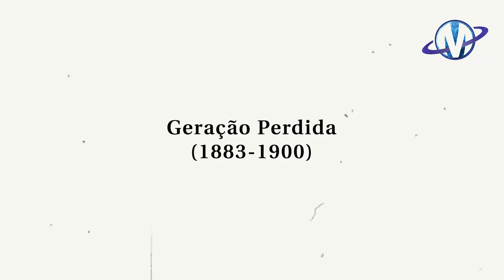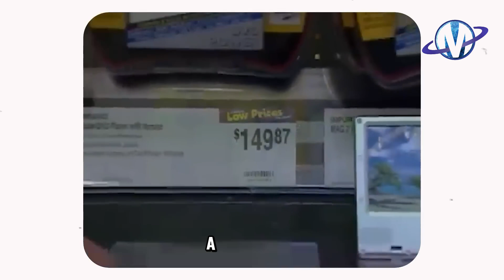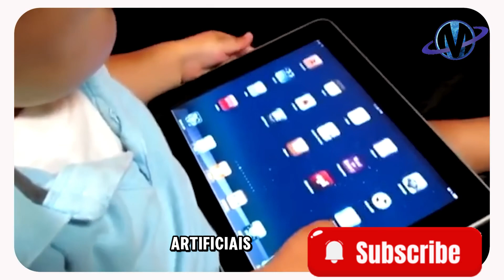🌟 Entendendo as Diferentes Gerações: Chave para o Sucesso Institucional e Desenvolvimento Pessoal! 🌟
No vídeo de hoje, vamos mergulhar na importância de compreendermos as diferentes gerações dentro das instituições. Saber como cada geração pensa, age e se motiva é essencial para orientar nossas equipes de forma eficaz e alcançar melhores resultados.

A diversidade geracional traz uma riqueza de perspectivas, experiências e habilidades que, quando bem aproveitadas, impulsionam a inovação e a produtividade. Compreender as necessidades e expectativas de cada grupo – desde os Baby Boomers até a Geração Z – permite criar estratégias de gestão e desenvolvimento personalizadas, que promovem o engajamento e o crescimento de todos os colaboradores.

Além disso, ao valorizar e respeitar as diferenças geracionais, fomentamos um ambiente de trabalho mais harmonioso e inclusivo, onde cada indivíduo se sente valorizado e inspirado a contribuir com o seu melhor.

Vamos juntos explorar como essas estratégias podem transformar a dinâmica das nossas instituições e promover um desenvolvimento pessoal contínuo. Não perca!